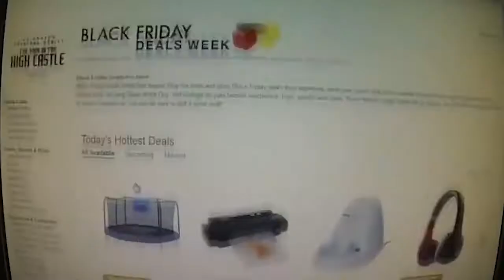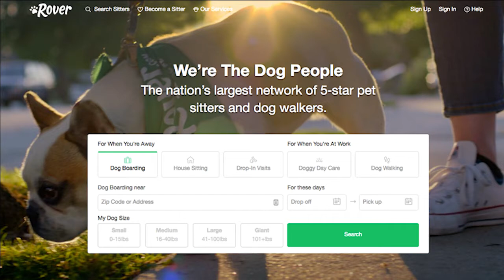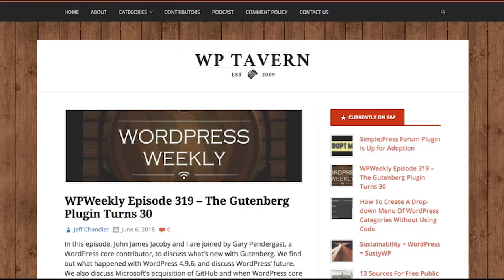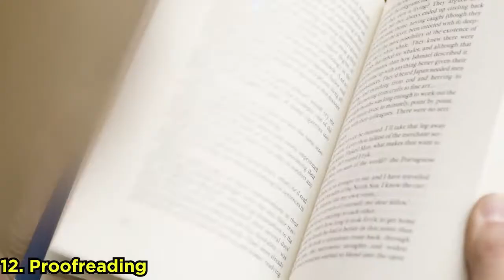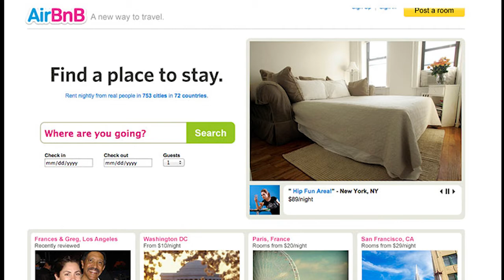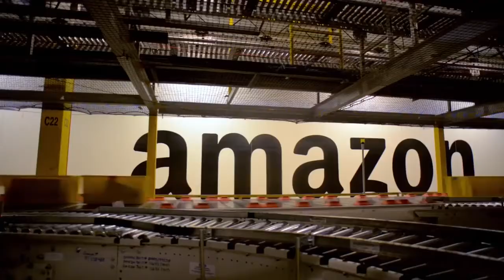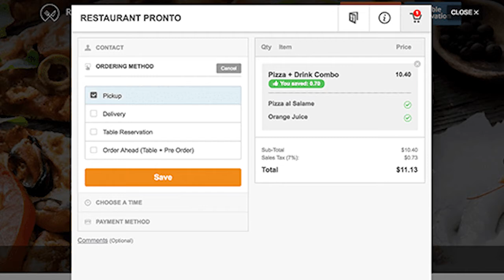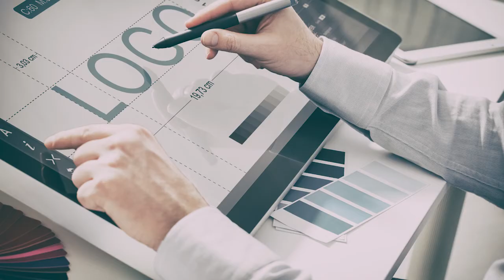Top 20 Best Ways to Make Money From Home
Title: Top 20 Best West Ways To Make Money From Home

TheLapTopJob: The LapTopJob gives entrepreneurs or people looking to start an online business in 2020 the tools they need to succeed. If you're looking to make money online fast then is for you!